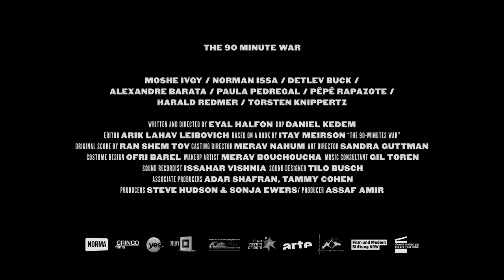The 90 Minute War - Trailer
Th 90 Minute War is screening at the 29th annual Boston Jewish Film Festival (Nov 8-20, 2017).